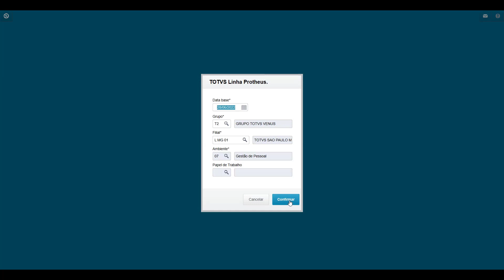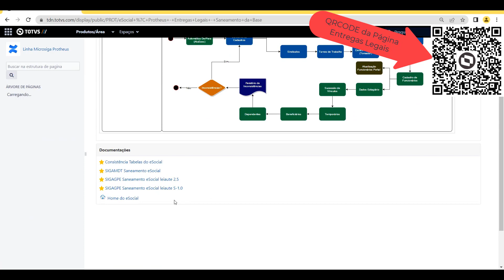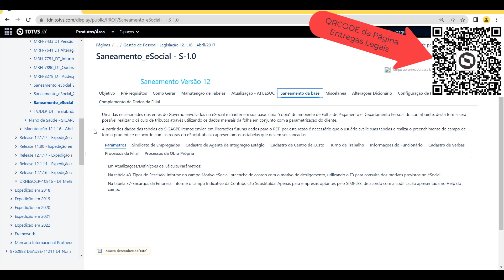How To | eSocial - Saneamento de Dados - Consistência Tabela Inicial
eSocial | Protheus - Entregas Legais

Saiba mais sobre as soluções de RH que a TOTVS oferece e que podem otimizar seu Departamento Pessoal e de Recursos Humanos